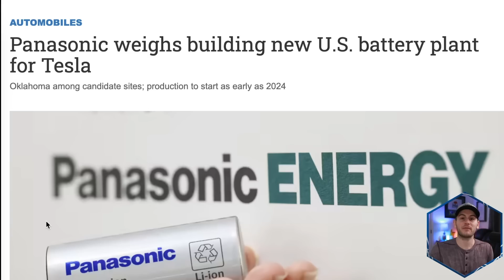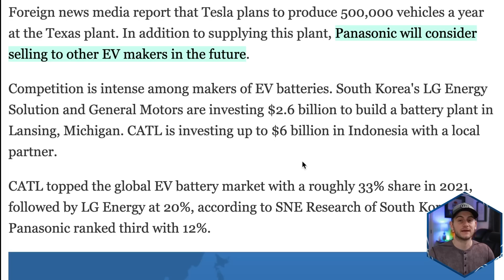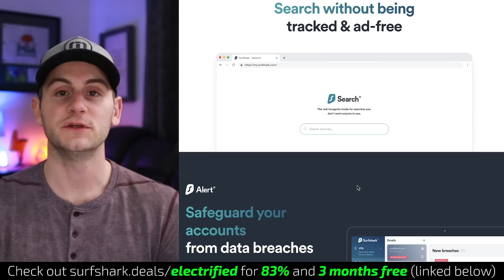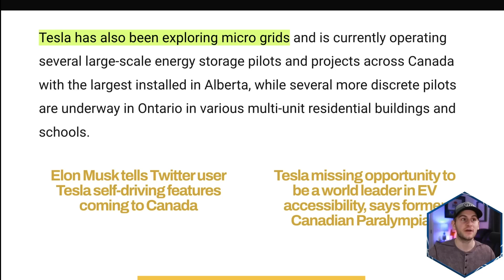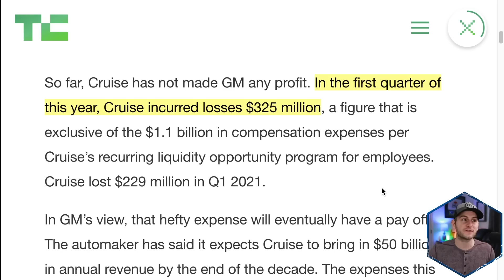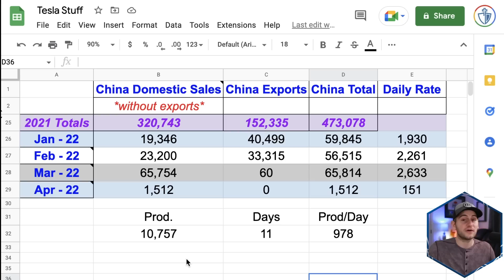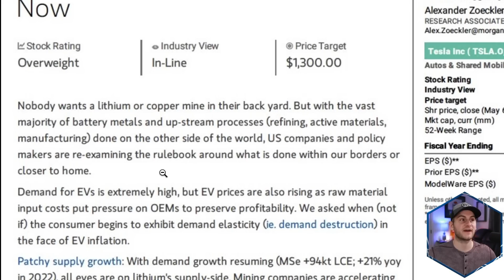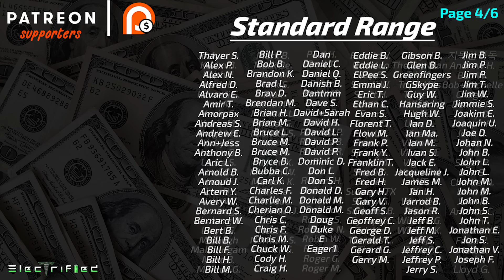Why ARK Really Bought GM Over TSLA / Lyn Alden on Commodities / Giga Shanghai's Issues ⚡️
00:00 - Panasonic Factory

2:17 - Lyn Alden on Commodities

4:17 - Why I Use Surfshark

5:30 - Tesla's Quiet Canada Expansion

8:18 - Why ARK Bought GM Over TSLA

10:15 - Diess on Tesla

11:17 - Giga Shanghai's Issues

14:00 - Lightning Round